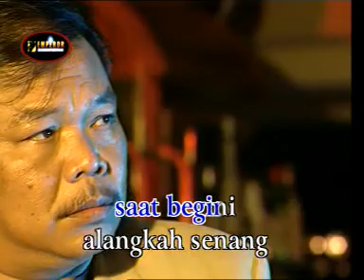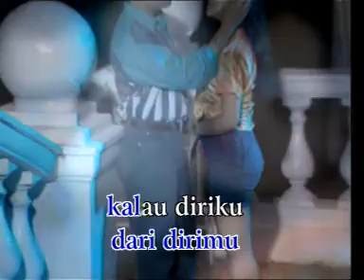JAUH DISAYANG CHARLES HUTAGALUNG THE MERCYS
Diambil dari 'THE BEST OF CHARLES HUTAGALUNG THE MERCY'S".
Ciptaan/vocal :  CHARLES HUTAGALUNG.